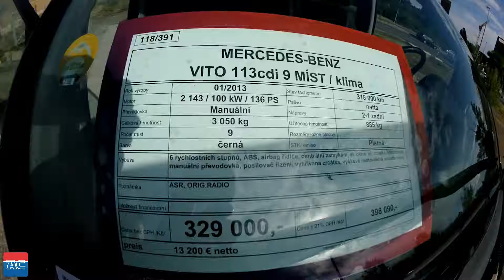Mercedes Vito 130CDI 9 míst / klima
Kategorie Osobní
Palivo Nafta
Barva černá

ASR, ORIG.RADIO